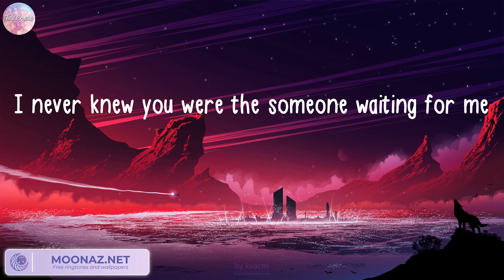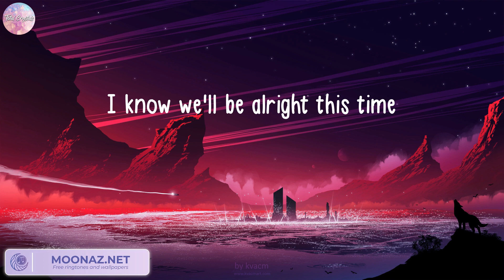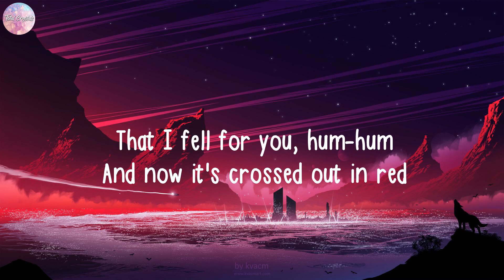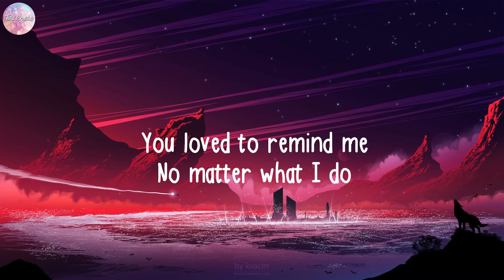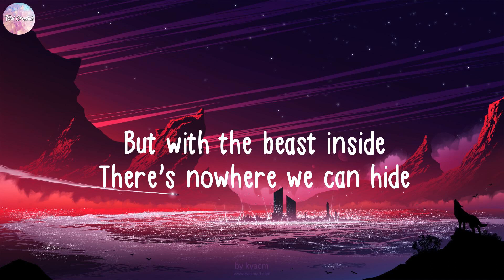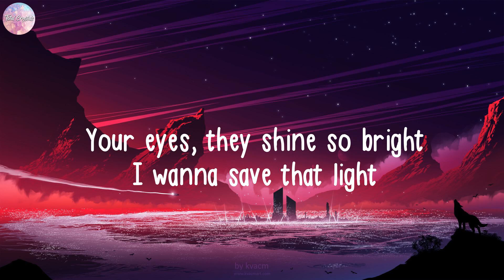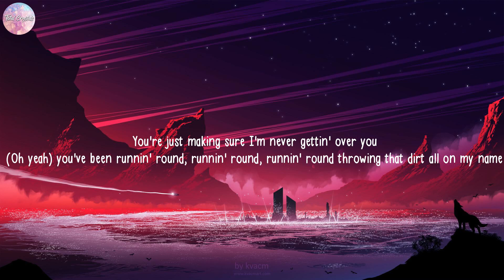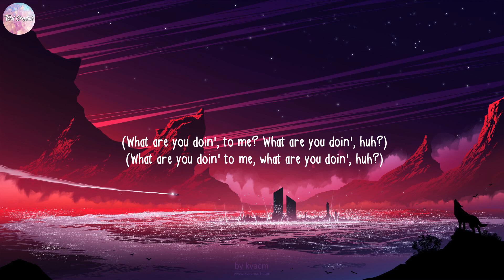Ed Sheeran, Perfect (Lyrics) Jamie Miller, Imagine Dragons, Charlie Puth...